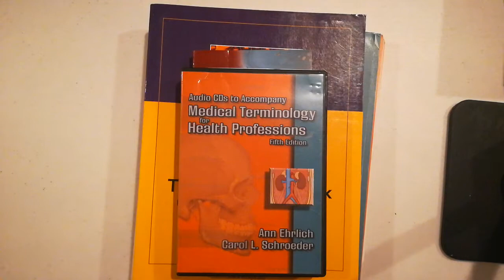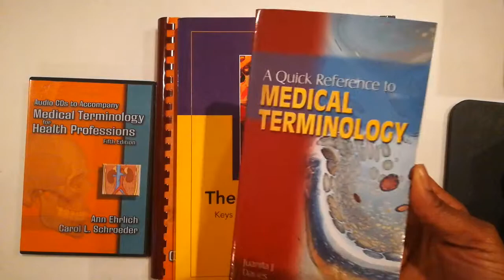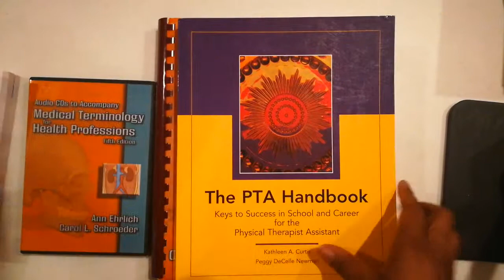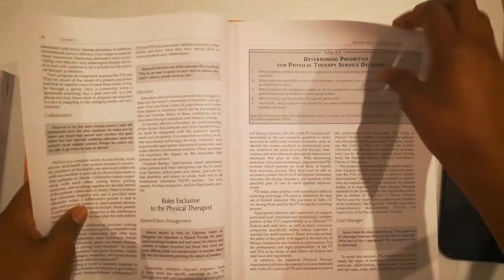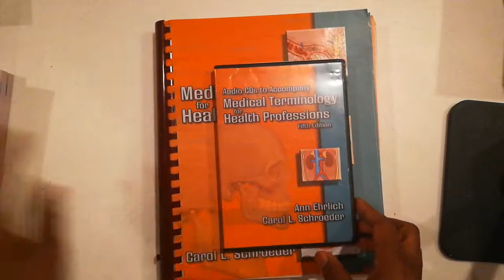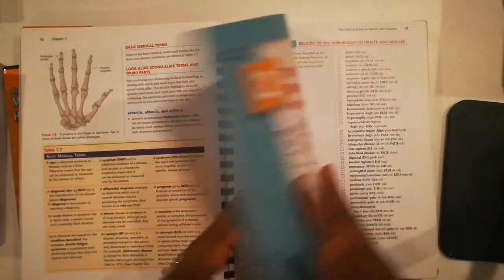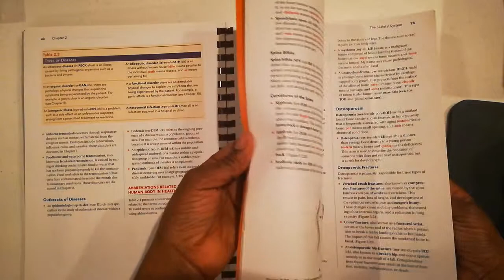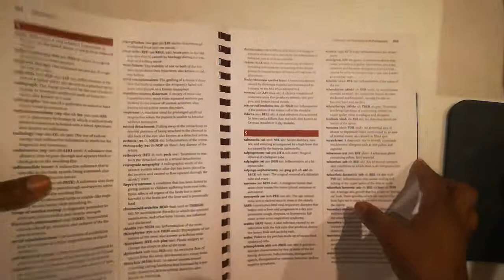Medical Terminology Nursing College Book Review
This is a peek inside and discussion of theses wonderful medical books. These are my books that I study with to sharpen my ability in the Health and Wellness Community. I absolutely love learning about ways to support our Wellness.